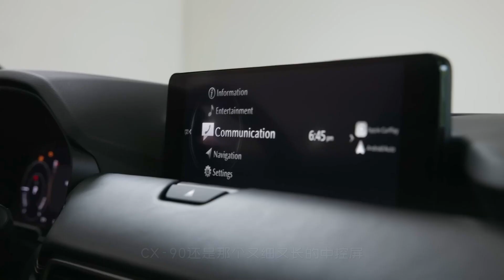Mazda CX-90 6 seats SUV | 馬自達大6座旗艦SUV將國產！ 3.3T和2.5插電混動後驅，就看價格了！